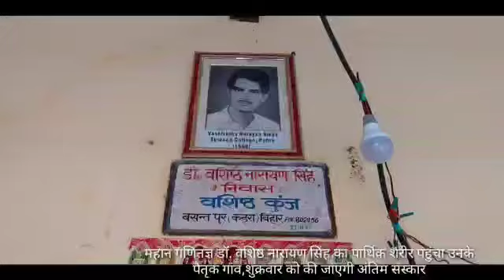महान गणितज्ञ डॉ वशिष्ठ नारायण सिंह का पार्थिव शरीर पहुंचा आरा,मंत्री_डीएम_एसपी ने दी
आइंस्टीन को चुनौती देने वाले महान गणितज्ञ डॉक्टर वशिष्ठ नारायण सिंह का पार्थिव शरीर आरा पहुंचा

गणितज्ञ डॉक्टर वशिष्ठ नारायण सिंह के पार्थिव शरीर के दर्शन के लिए आरा के बसंतपुर में उमड़ी भीड़

भोजपुर के बिहार सरकार के मंत्री जय कुमार सिंह,  DM,SP ने महान गणितज्ञ के पार्थिव शरीर को दी श्रद्धांजलि

शुक्रवार की सुबह में होगा महान गणितज्ञ का अंतिम संस्कार.